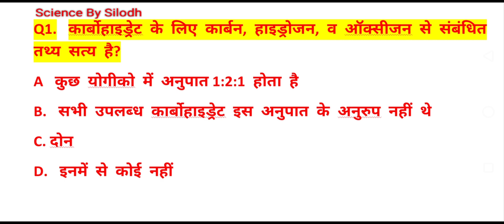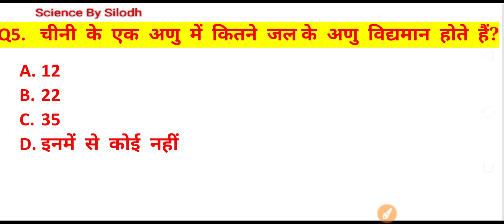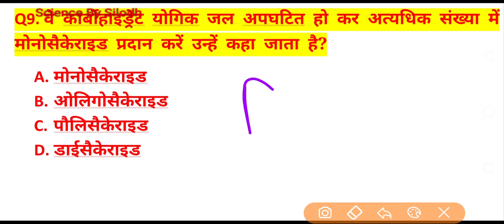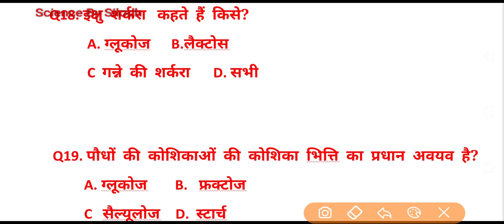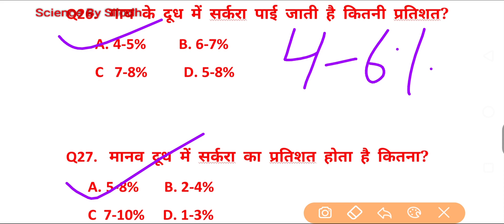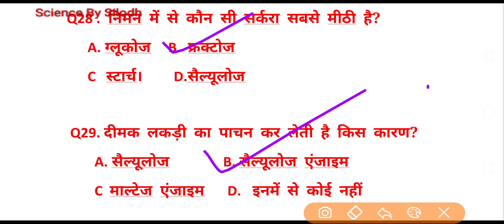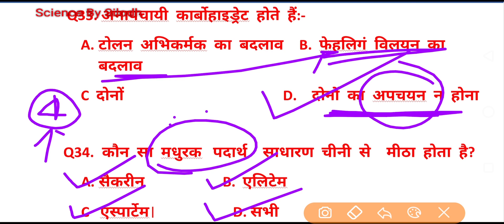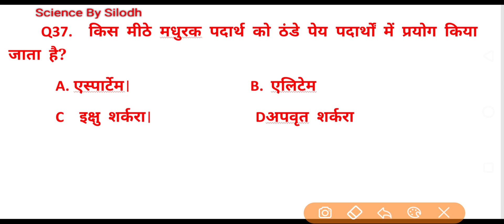NUTRIENTS(पोषण) ADVANCE SCIENCE CLASS-58 FOR HSSC,SSC,UPSC,HTET,FOR POLICE,SI,GRAM SACHIV,PATWARI